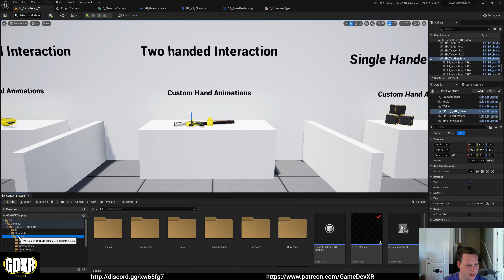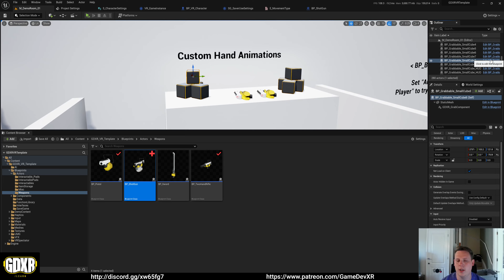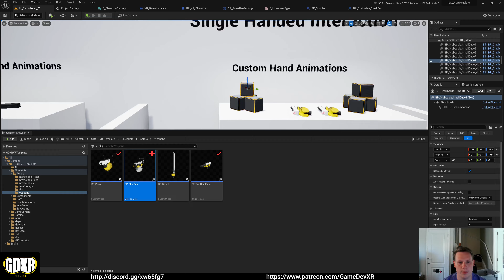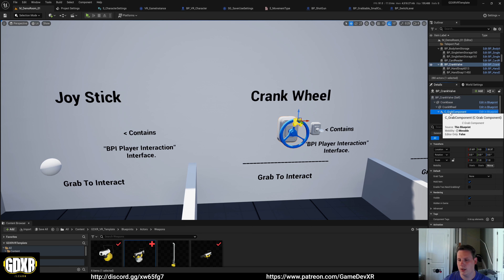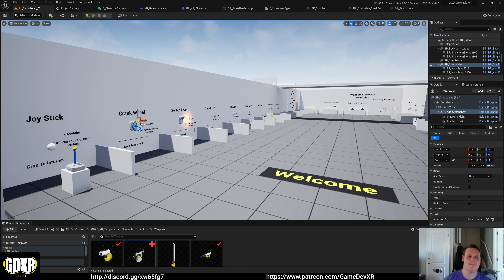How to create Interactable Actors (Grab Component) - GDXR Ultimate VR Template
► Description
This tutorial shows how to interact with actors using the grab component.

If you're new to VR and want to get started with Oculus Quest development, I recommend watching these videos first.

PC SPECS:
► RTX 2070 Super
► I9-9900K
► 32GB Ram
► 2TB SSD

Equipment
► Keyboard: HyperX Alloy Origins
► Mouse: Anker® Ergonomic Optical USB Wired Vertical Mouse
► Mic: Trust GXT 232
► WebCam: Jelly Comb
► Screen: AOC I2367fh 23-inch LED x 2
► Headset 1: Oculus Quest 128GB
► Headset 2: Oculus Rift + Motion Controllers
► Headset 2: Oculus Quest 2
► Graphics Tablet: Wacom Cintiq 13hd